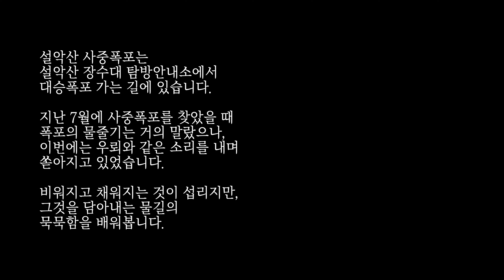설악산 사중폭포 물소리/자연의소리/효과음/Nature Sound/Nature Asmr/Nature 4k/Nature south korea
설악산 사중폭포는 국립공원 설악산 장수대 탐방안내소에서 대승폭포 가는 길에 있습니다.
장수대 탐방안내소에서 약 5분 거리로 설악산 대승폭포 가는 길의 입구라고 보시면 됩니다.
지난 7월4일에 들른 사중폭포는 갈수기라서 그런지 물이 얼마 없었습니다.
하지만, 이번에 대승폭포에서 내려오는 길에 들른 사중폭포는 우뢰와 같은 소리를 내며,
많은 물을 쏟아내고 있었습니다.
같은 장소라도 자연의 변화가 주는 풍경은 늘 새로운 것 같습니다.
처음 10분 동안 설악산 사중폭포의 부드러운 물소리를 들으시고, 후반부에 사중폭포의
거센 물소리를 들으실 수 있습니다.

촬영: Cannon EOS5D MARK4
녹음: 타스캠 DR70D/젠하이저 44P마이크

🎧미씽헤르츠 (Missing Hertz)
기억도 가물가물한 몇 해 전 여름에, 하염없이 양철지붕에 비가 내렸습니다.
처음에는 양철지붕에 빗소리인 줄 몰랐지만,
어느새 소리에 빠져들고 있는 나를 발견했습니다.
보이는 것에 극도로 맞춰진 현대사회에 우리는 점점 청력을 잃어가고 있었습니다.

당연하듯이 받아들여지는 각종 소음과 소리…….
우리 감각은 균형을 잃고 청력은 점점 퇴화하고 있습니다.
한국의 숨겨져 있는 보석 같은 풍경과 그 속에 담긴 잃어버린 소리를 찾아
여러분과 같이 나누려고 합니다.
낯선 풍경에서 새로운 친구를 만나 같이 웃고 우는 시간이 되길 바랍니다.

IIn the summer of a few years ago, when I can't even remember, it rained on the tin roof without stopping.
At first I didn't know it was the sound of rain on the tin roof, but
I found myself falling into the sound all of a sudden.
In a modern society that is extremely focused on what we see, we are losing our hearing.

Various noises and sounds that are taken for granted... … .
Our senses are out of balance and our hearing is deteriorating.
Find the hidden gem-like scenery of Korea and the lost sound in it
I want to share it with you.
I hope it will be a time to laugh and cry together with new friends in unfamiliar landscapes.

-Missing Hertz